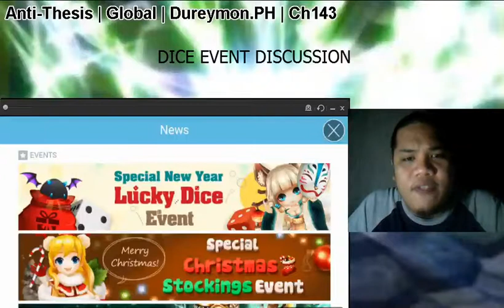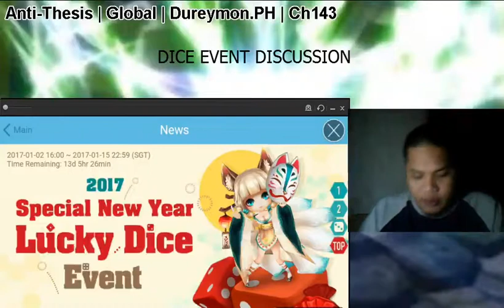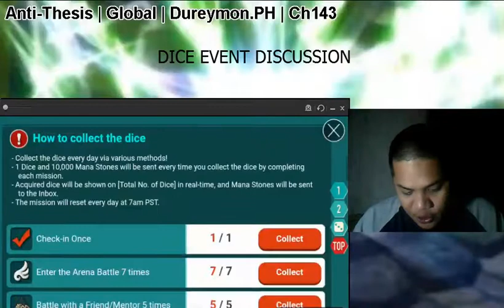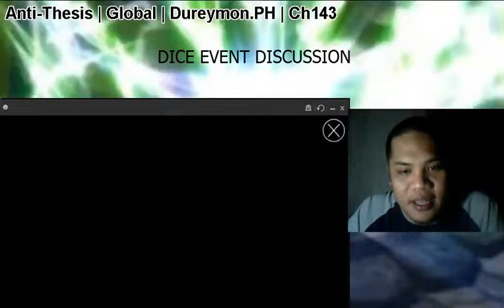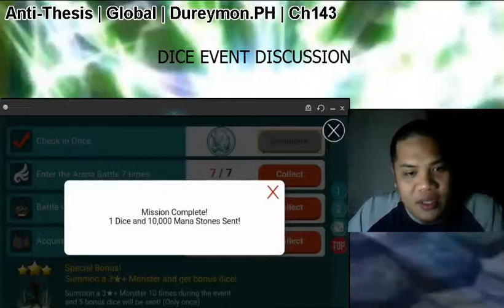Rolling the Dice SW Dice Event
First event of the Year. Let's ROLL!!